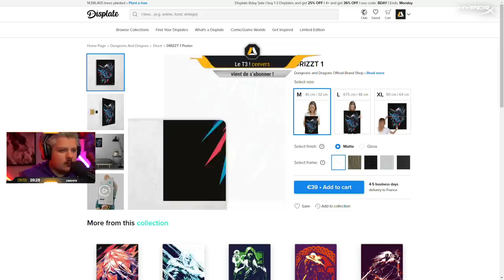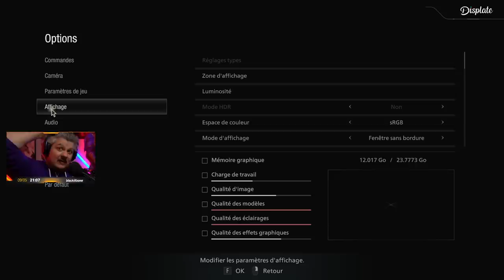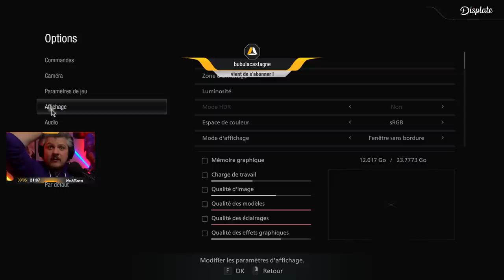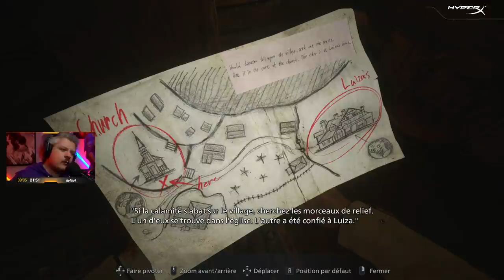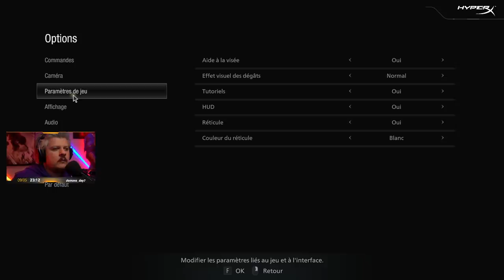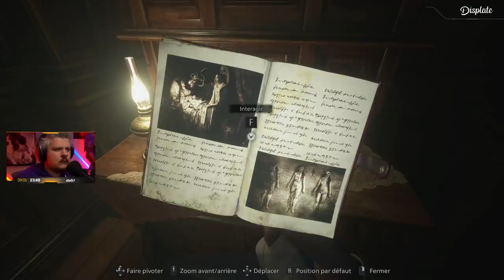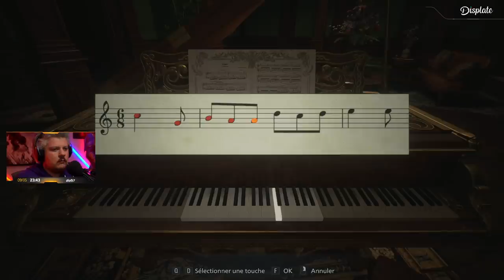VOD ► Mon permier Resident Evil ! (RE8 - JOUR 1) - Live du 09/05/2021